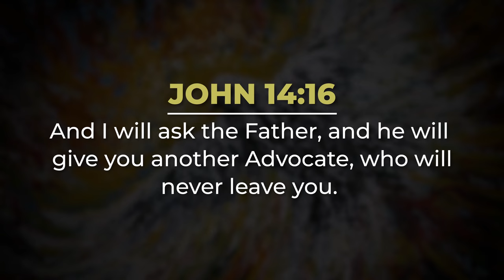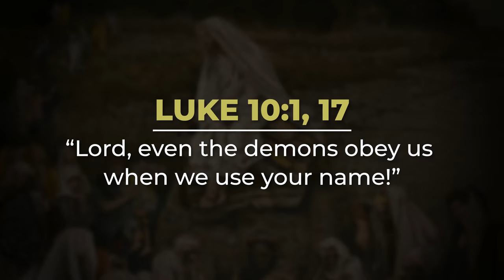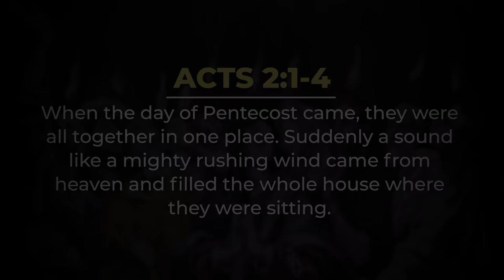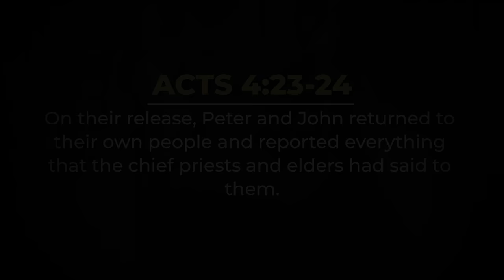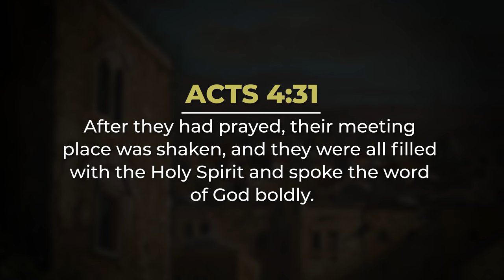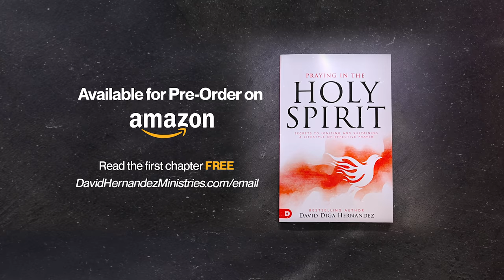Holy Spirit: Again and Again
The empowerment of the Holy Spirit is not a one-time reality. He wants to energize your spiritual life every day, again and again. Watch this short teaching by David Diga Hernandez to be inspired to receive a fresh touch of the Holy Spirit's power.